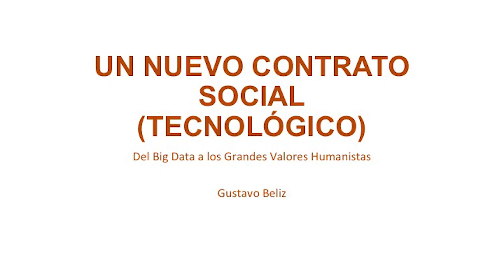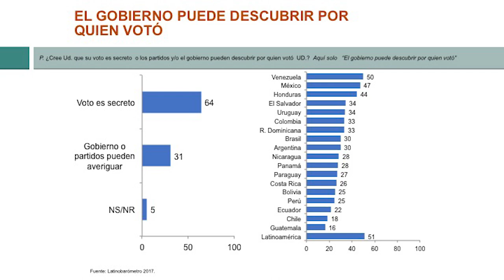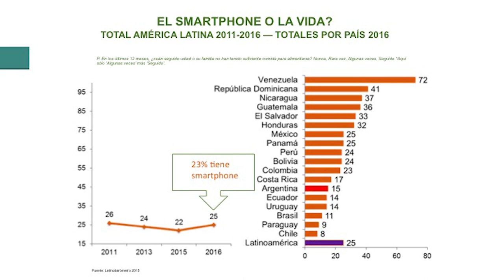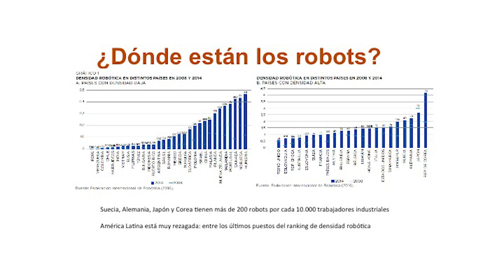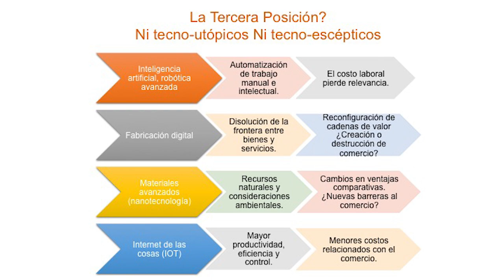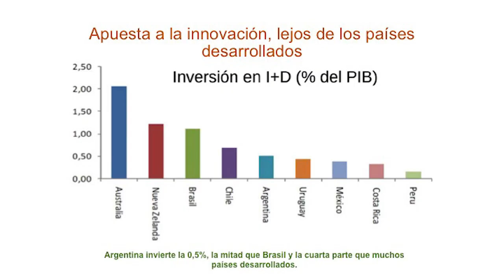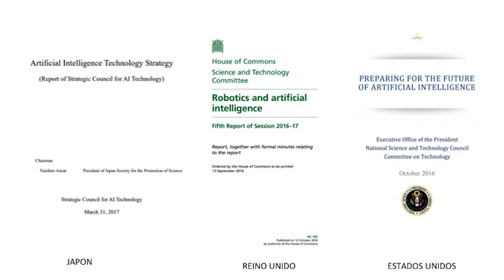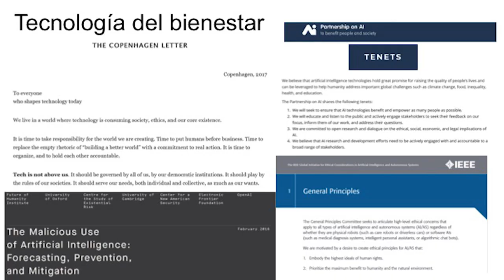Foro Laudato Si´- Gustavo Beliz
El martes 10 de julio de 2018 se presentó el Foro Laudato Si´ sobre "Los desafíos de la innovación tecnológica sobre el trabajo y la democracia" a cargo del economista Ernesto O´Connor,  el Lic. Gustavo Béliz y el Pbro. Carlos Accaputo.